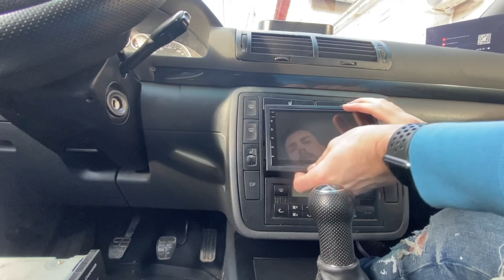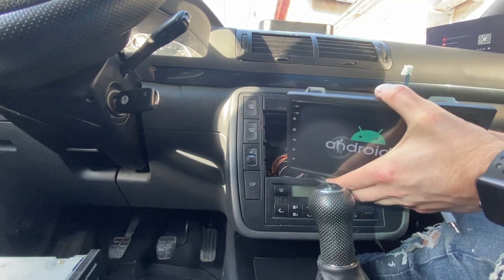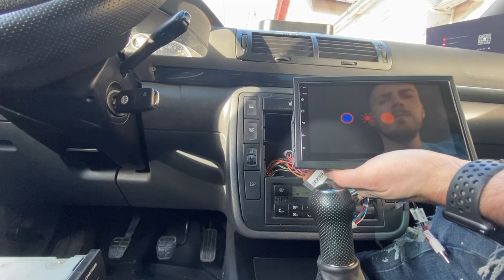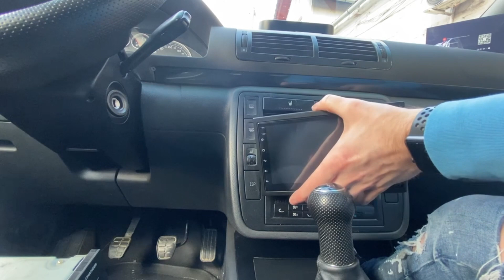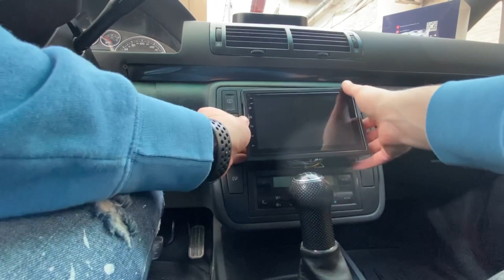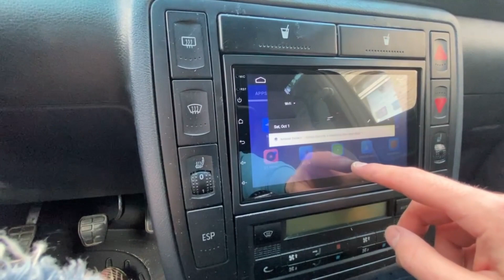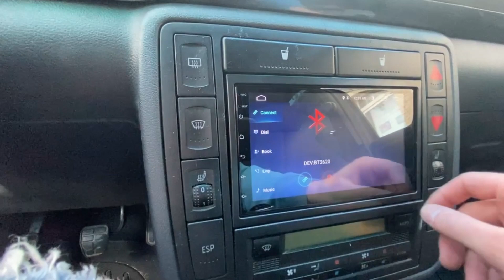How to install Volkswagen Sharan car radio android headunit, with YouTube, Waze, Apple carplay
Navigatie Andrioid 11, 2GB RAM, montata pe volkswagen Sharan 2001.